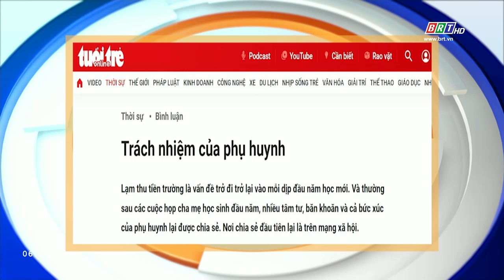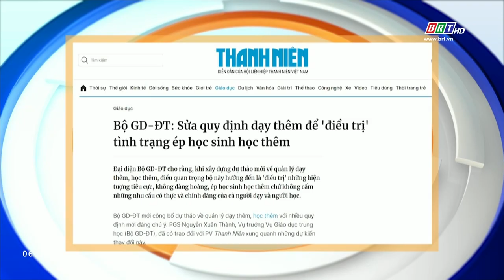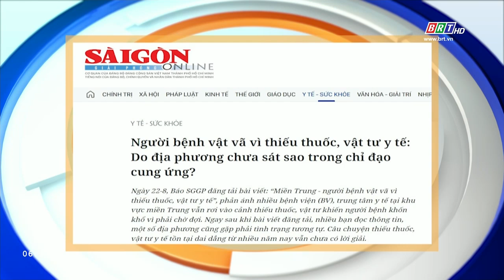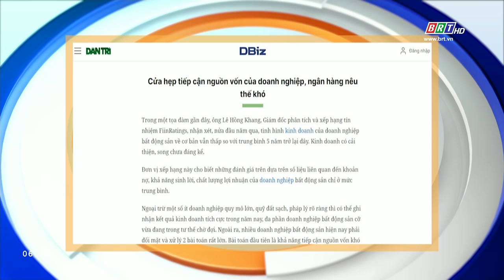Tiêu điểm báo chí 25/8/2024 | BRTgo